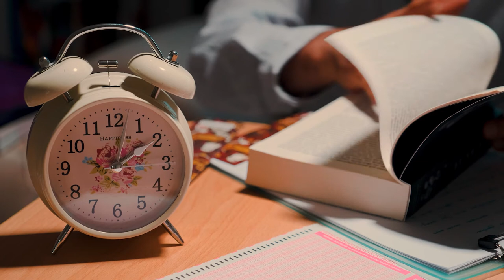Difference Between a TV Producer and Host | Wes Dening on Win the Day with James Whittaker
James Whittaker